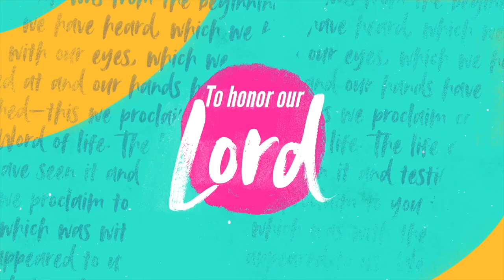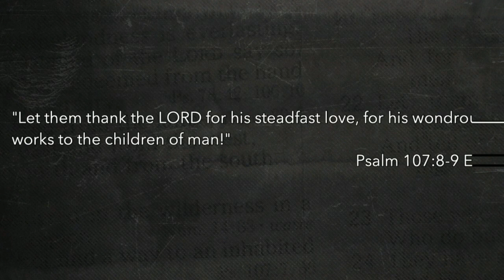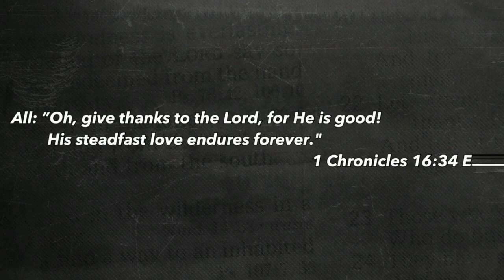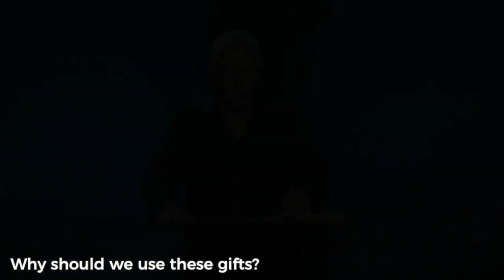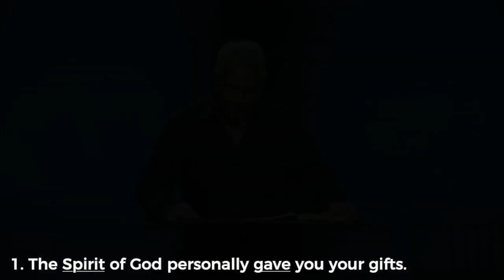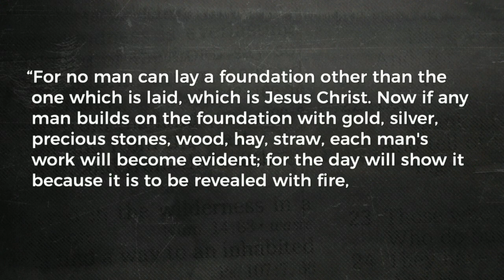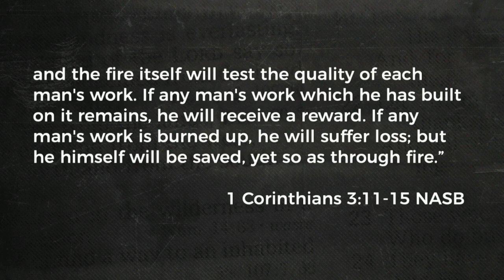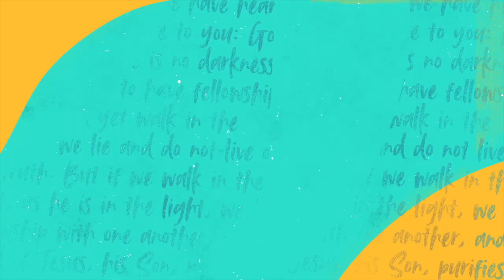September 27th, 2020 Service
Faith Community Church
212 W. McKimmy St. Davis, IL 61019